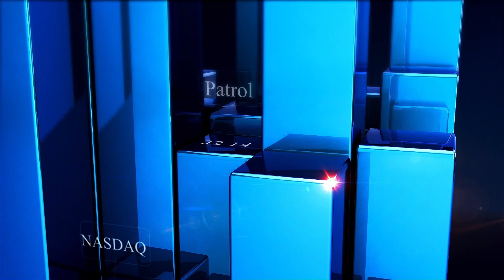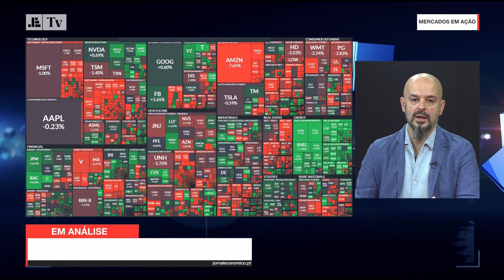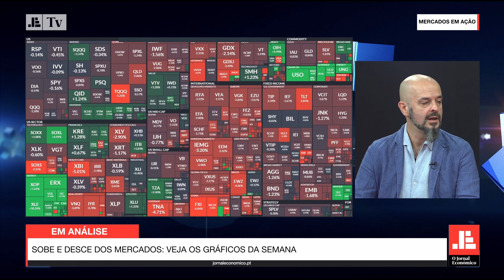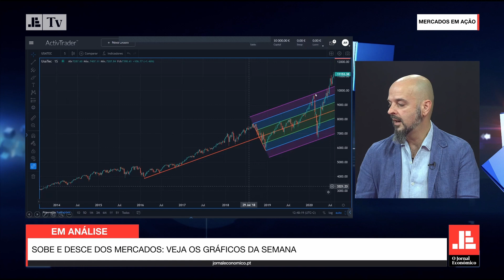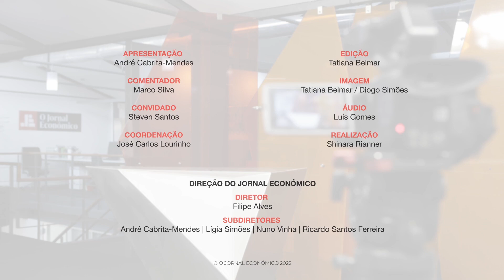EUA: que impacto terá a subida histórica das taxas de juro? Veja o "Mercados em Ação"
A decisão da Reserva Federal norte-americana em subir as taxas de juro em meio ponto, a maior subida em duas décadas, visa responder a uma inflação que está em máximos de 1981. Que impacto terá esta decisão da Fed na economia norte-americana e mundial? Este é o tema principal desta edição do programa "Mercados em Ação". A reação do BCE a esta decisão e a época de resultados trimestrais nos EUA e Portugal também irão merecer a análise neste programa.

André Cabrita Mendes, subdiretor do JE e Marco Silva, consultor de estratégia e investimento, analisam estes e outros temas com a ajuda de Steven Santos, diretor das áreas de corretagem e de plataformas de trading do banco BiG.